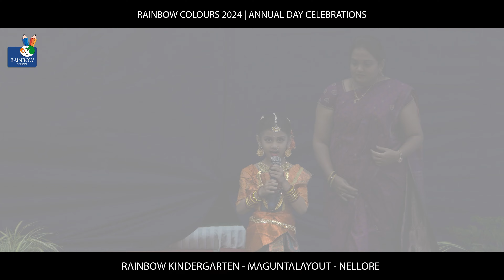COLOURS 2024 || U.K.G || WELCOME DANCE || RAINBOW KINDERGARTEN MAGUNTALAYOUT NELLORE